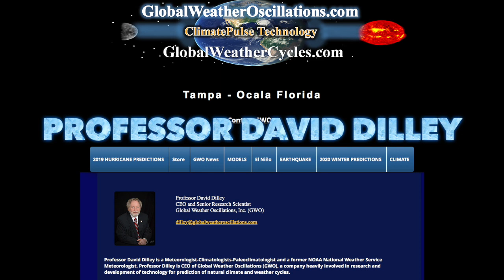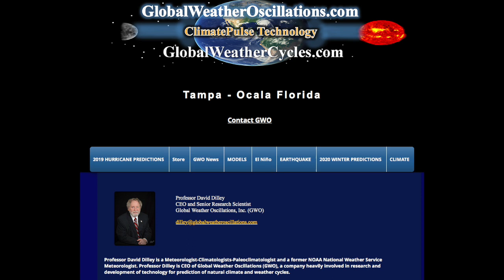It's Called Weather, Stupid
Meet Prof. David Dilley,  Meteorologist-Climatologists-Paleoclimatologist and a former NOAA National Weather Service Meteorologist. Professor Dilley is CEO of Global Weather Oscillations (GWO), a company heavily involved in research and development of technology for prediction of natural climate and weather cycles.